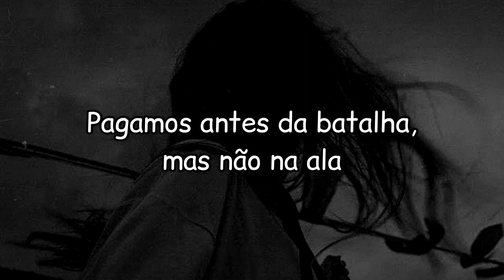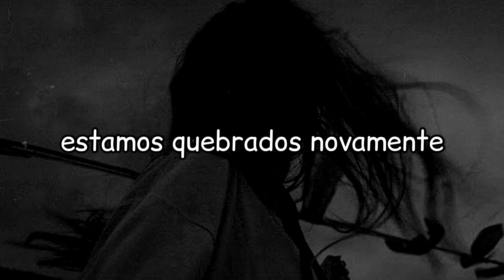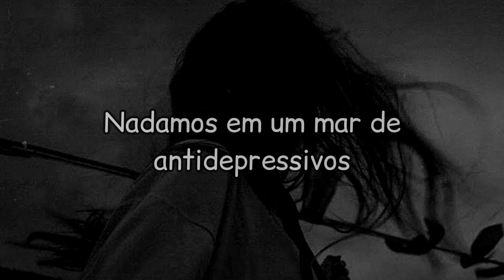ǝțâ ΛЮƂǪɃЬ - Антидепрессанты (Legendado PT-BR // Tradução)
Metanfetamina molhada = metanfetamina caseira.

✝✝✝ Romanization ✝✝✝
Snova zdesʹ.

My snova razbity
My snova razbity
My plavayem v more antidepressantov
Platim pered boyem, no ne v palate
Plamenetʹ v boli, i khochet·sya plakatʹ
I v siku zaduyet bednaya M·eb

Tak dorogi slova-dorogi
I sineye nebo cherneyet ot trevogi
Vinty mokryye, 1 glaza otkryty
Potomu chto my snova razbity

Antidepressanty, antidepressanty.

Platim pered boyem, no ne v palate (kh2)

ATENÇÃO: Peço desculpas caso houver erros na legenda, algumas adaptações podem ter sido feitas ao decorrer da letra.